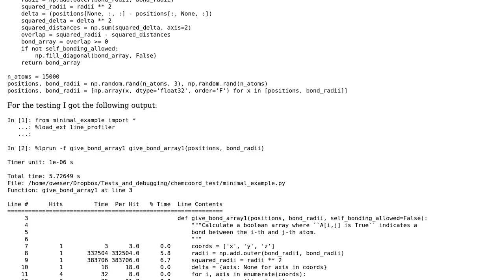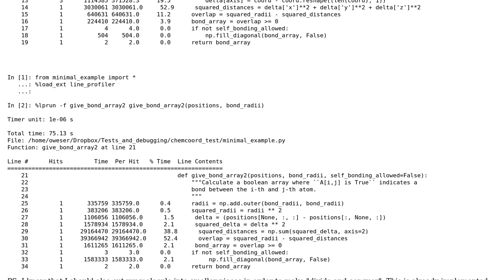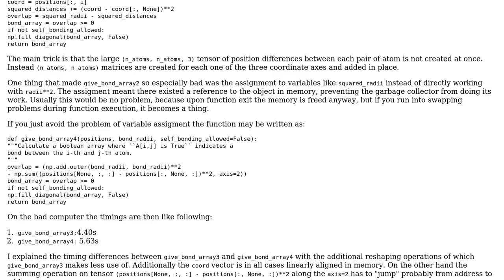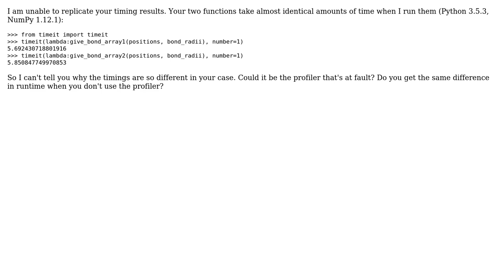Code Review: Efficient calculation of bond overlap (2 Solutions!!)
Code Review: Efficient calculation of bond overlap

With thanks & praise to God, and with thanks to the many people who have made this project possible! | Content (except music & images) licensed under CC BY-SA | Music | Images & others | With thanks to user mcocdawc user Gareth Rees and the Stack Exchange Network Trademarks are property of their respective owners. You are responsible for your own actions.